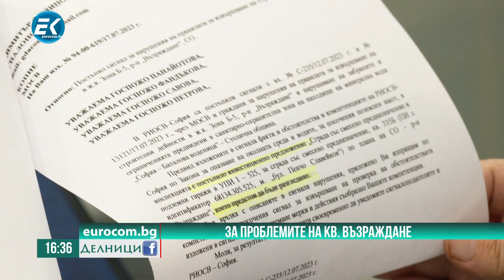Арх. Росица Николова и арх. Иван Караджов очакват проверки на презастрояването на кв. Възраждане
"Голяма част от живущите в кв. "Възраждане" се оплакват от трусове в домовете си", обясни архитект Росица Николова, която беше гост в предаването "Делници" с водещ Николай Колев.
Николова, която е представител на "Спаси София", разказа за казус, при който жителите на квартала протестират срещу изграждане на сграда, която е в непосредствена близост до друга без да е спазено отстоянието. Друг проблем е, че при този строеж се блокира достъпът на линейки и пожарни до улицата пред жилищата.

"Целта ни е да отвоюваме столицата ни", заяви архитект Иван Караджов, който беше гост в предаването "Делници" с водещ Николай Колев.
Караджов, който е част от "Спаси София" обясни, че сред основните цели на формацията е да се създаде масирано инвестиране в кварталите. Идеята е във всеки от тях да бъдат изградени градски оазиси.
"Нужни са системни решения, интегриран подход, спиране на продаването на общинска земя, за да може тя да се ползва за публични цели", обясни архитектът.